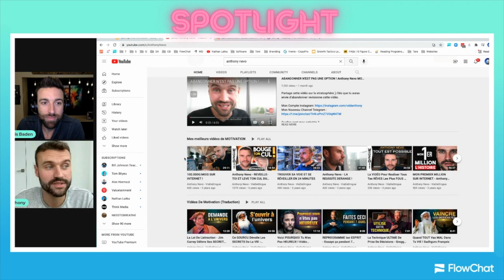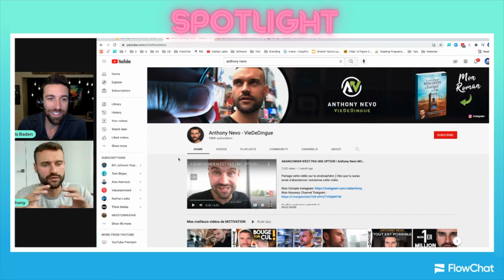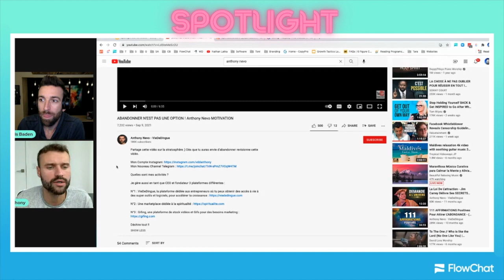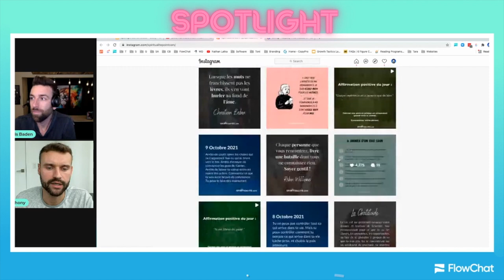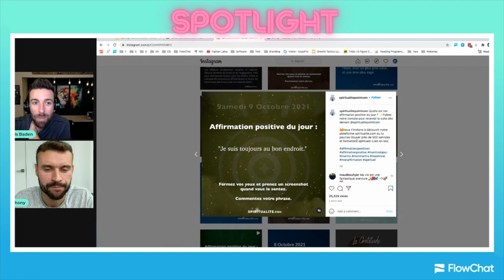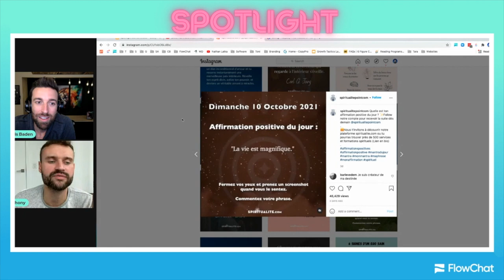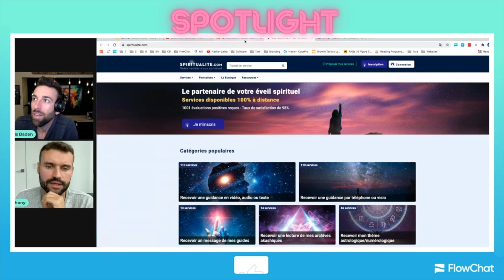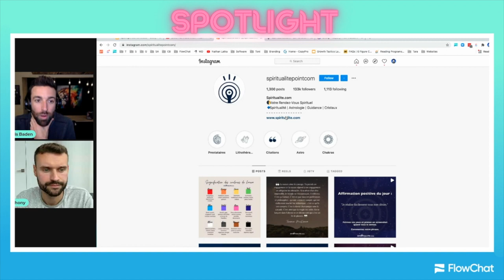Building Community That Creates Exponential Impact (feat. Anthony Nevo)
What if you could get into a flow on Building Community That Creates Exponential Impact (feat. Anthony Nevo).

Well, Anthony has done just this.

So today, Chris dives deep with Anthony and shares some of the magic on how you can make impact using certain sales techniques in digital marketing.

I've seen companies deploy these sales techniques and CRRUSH b2b sales.

So if you're wanting to learn digital marketing from a true pro, Anthony is your man! :)

Here's a quick word from Anthony himself...

Bonjour my friend!

Anthony here. I'm an adventure seeker, nature lover, and have a french accent. I'm hoping you already love me! hehe.

Today was a lovely interview with Chris Baden (CEO of FlowChat - what a incredible software).

I shared several secrets for you on how to boost your impact from your community as well as several tips on how to grow you community at light speed.

-Anthony

Happy selling!

-sean

Ps... If you need a new way to dominate in the DM's, or if you're ready to master high ticket sales... jump into our free fb group

Pps... Have you seen the ALL NEW & DISRUPTIVE sales software, FlowChat?

Sean Malone
CSO & Co-Founder
FlowChat